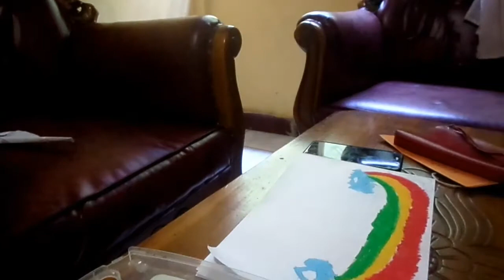Menggambar dan Mewarnai Pelangi